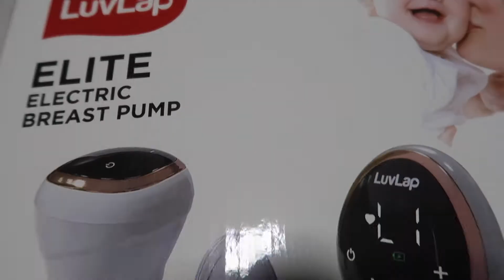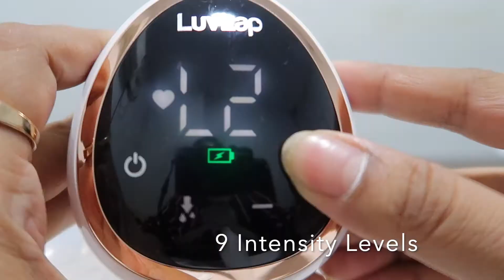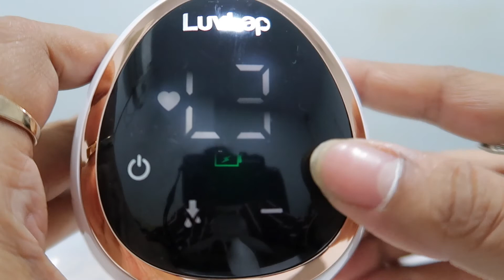क्या ब्रेस्ट पंप जरूरी है? मां का दूध कैसे बढ़ाएं ? | BEST ELECTRIC BREAST PUMP IN INDIA | REVIEW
Buy the Luvlap Elite Electric Breast Pump here

Hi Guys.. This is me Nehal..I love to vlog about Lifestyle, Motherhood, Travel and Fashion. If you wanna be a part of my journey then
Hit the "Bell Icon" for getting notified for all our Videos on this Channel